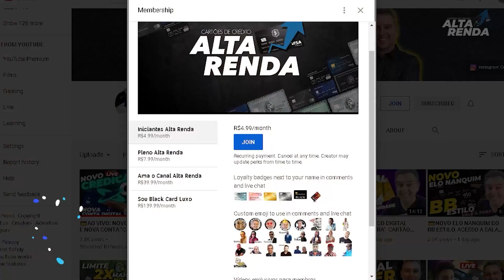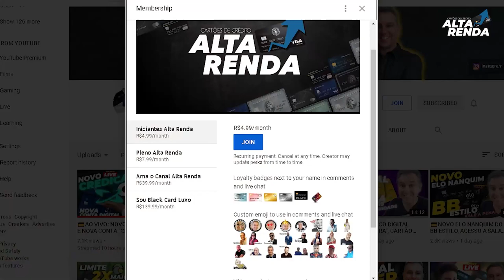💳BANCO INTER INDO PARA OS USA | BANCO DIGITAL ENTRA COM TUDO NA NASDAQ E AGITA MERCADO FINANCEIRO.